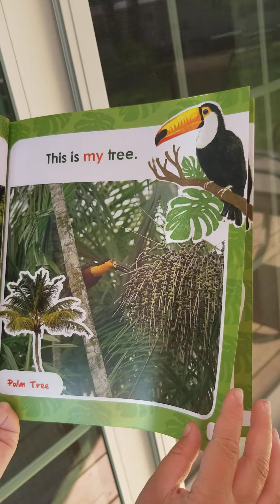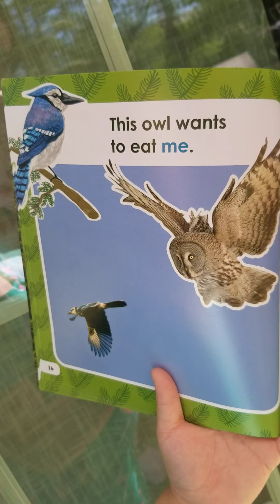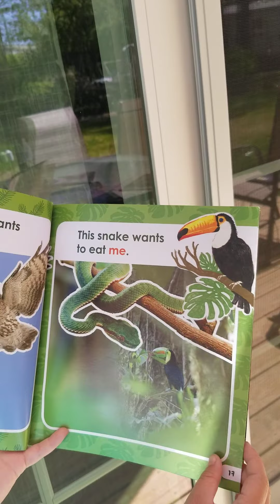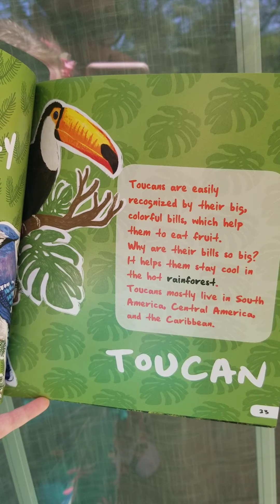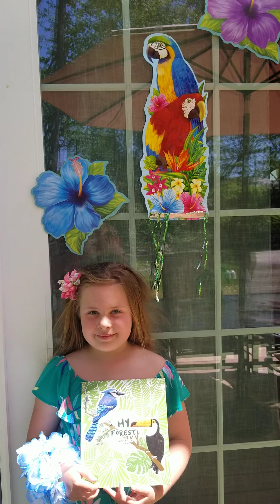My Forest with Maddy